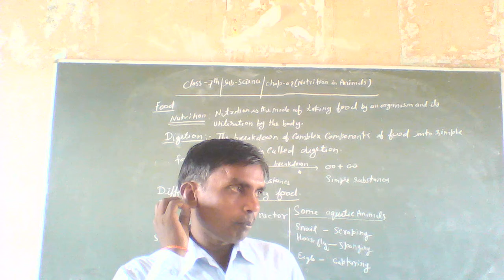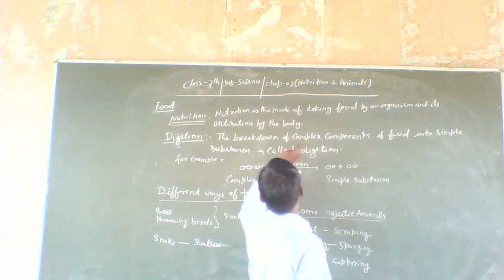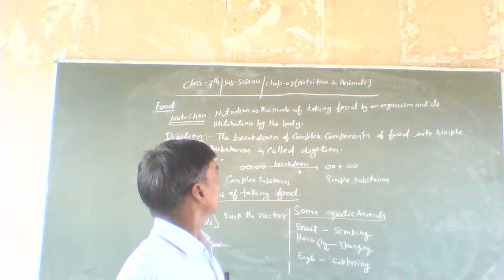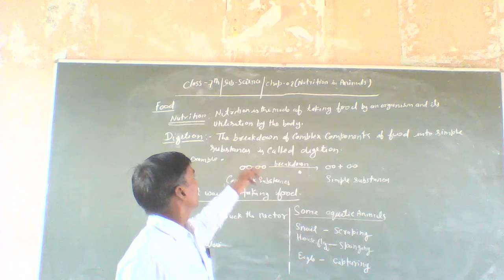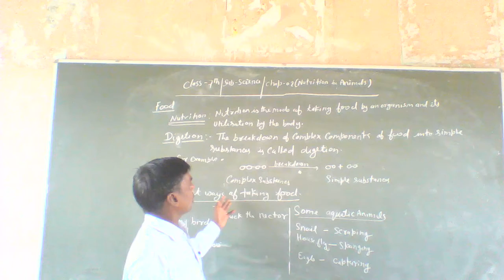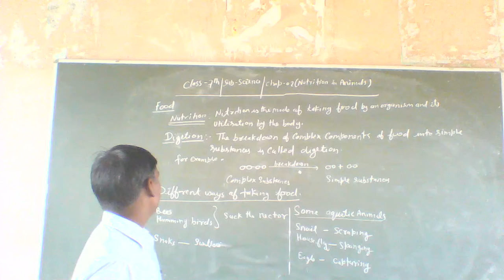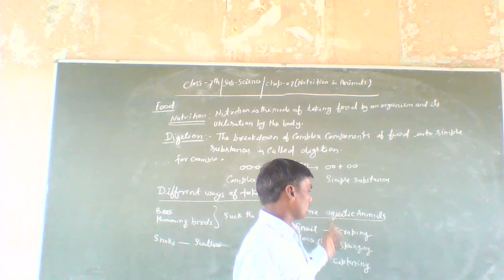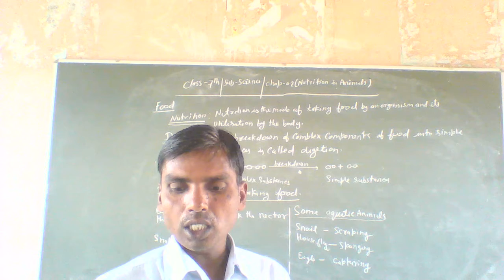class 7th science part 6